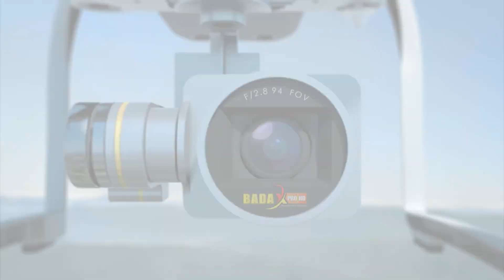KUDUNE KITA || SINGA DANGDUT || SINGA BARONG || GADEL TUKDANA || 03 SEP 2020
Abadikan Moment Trindah Anda Bersama Kami BADAX Pro Profesional Video Shooting & Live Straming Dari Desa Gadel Blok Jembatan ll Kec. Tukdana - Indramayu.
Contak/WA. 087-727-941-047